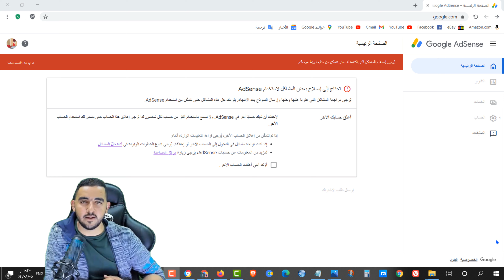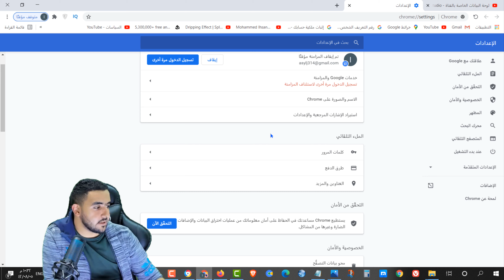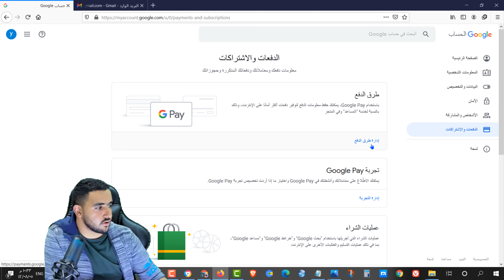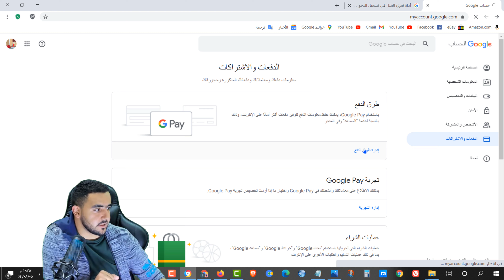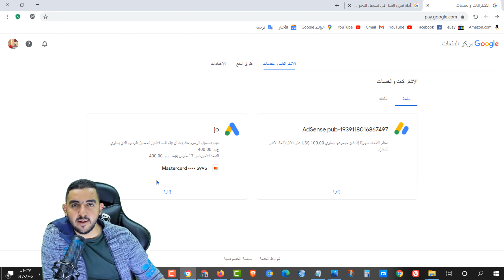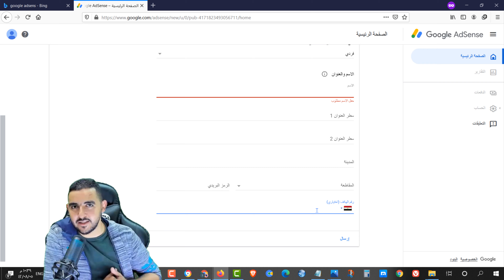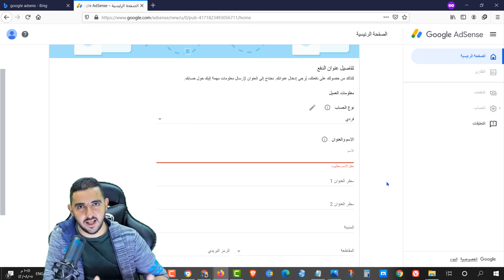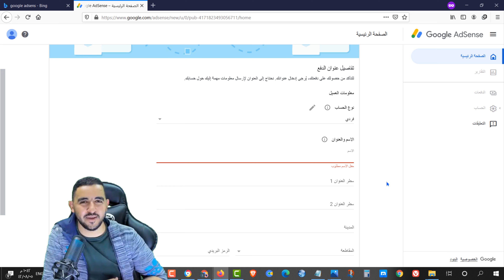حل مشكله لديك اكثر من حساب ادسنس | لاحظنا أن لديك حسابًا آخر في AdSense | مشاكل ادسنس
والمشكلة بالتحديد هى تعدد حسابات جوجل ادسنس بمعنى انه عندما تحاول انشاء حساب ادسنس تأتى لك رسالة بانك تمتلك حساب ادسنس قديم ويجب عليك فى البداية اغلاق حساب الادسنس القديم قبل انشاء حساب جديد ، فكل ما عليك فعلة هو اغلاق الحساب القيدم فى ادسنس ، ولكن ليست هذة المشكلة و موضوع الدرس ، ولكن نأتى للمشكلة الاكبر وهى ان هناك اشخاص عندما تقوم بمحاولة انشاء حساب جوجل ادسنس بدون موقع لاول مرة تظهر له تلك الرسالة بانه يمتلك حساب قديم ويجب علية غلقة قبل محاولة انشاء حساب جديد فى ادسنس ، على الرغم بأن هذة المحاولة فى انشاء الحساب هى اول محاولة له ولم سيبق له قبل ذلك محاولة انشاء حساب adsense.

ومن اهم هذة الاسباب انك بالفعل تمتلك حساب علي ادسنس  قديم منذ فترة طويلة ، او انك حاولت اغلاق حسابك في ادسنس ولكن ليس بشكل كامل ، ومن المحتمل جدا ان يظن  البعض انة عند تغيير الايميل فقط يمكن انشاء حساب جديد علي ادسنس .

وفي الحقيقة ان الامر غير ذلك تمامأ ، حيث ان شركة جوجل ادسنس لا تاخذ بكل هذة الاشياء ولا يمكنك انشاء حساب ادسنس ببيانات او معلومات تم استخدامها من قبل في انشاء حساب اخر قبل ذلك  .
سواء كنت انت من استخدم هذة البيانات والمعلومات او غيرك ،  ومن المحتمل ان يكون هذا السبب الثاني  .
ومن الممكن ان يكون احد الاشخاص قد قام باستخدام البياناتك الخاصة بك فى انشاء حساب علي جوجل ادسنس من قبل ، وبتحديد رقم الهاتف الخاص بك حيث عندما يتم استخدام اى رقم هاتف قد تم استخدمة في حساب قديم لا يمكن استخدام هذا الرقم فى انشاء حساب جديد علي ادسنس .

السبب الثالث ؟
وهو انشاء اكثر من حساب ادسنس من نفس الجهاز سواء من الهاتف المحمول او من نفس جهاز الكمبيوتر او اى جهاز تستخدمة ، فعلى سبيل المثال يمكن ان يكون هناك جهاز واحد فى البيت يتم استخدامة من اكثر من شخص وقد يكون هذا الامر من احدي الاسباب فى حدوث هذة المشكلة .